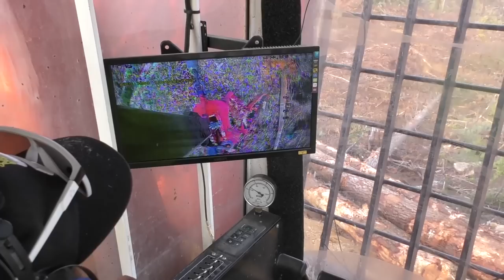Madill 124 swingyarder | Newzealand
Here we have a Madill 124 swingyarder working in NEWZEALAND.